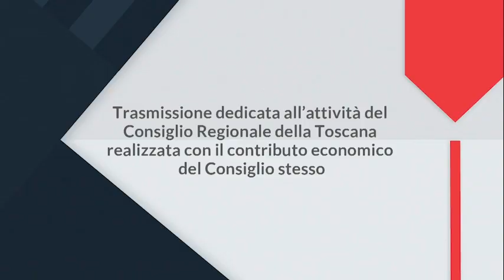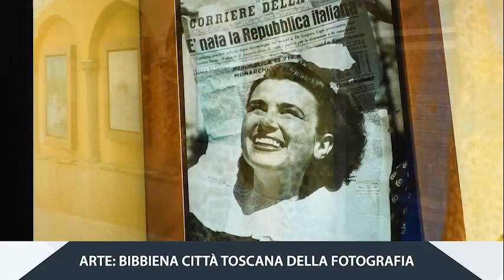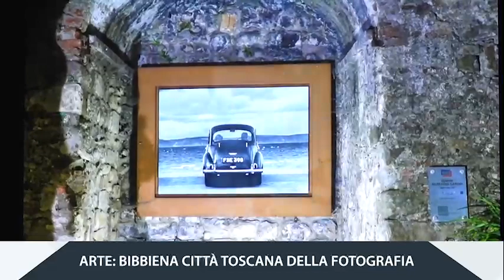1 TOSCANA - 1 CONSIGLIO DEL 15 GIUGNO 2023